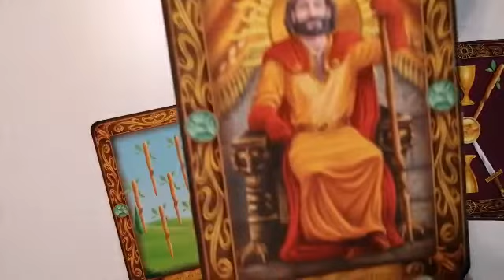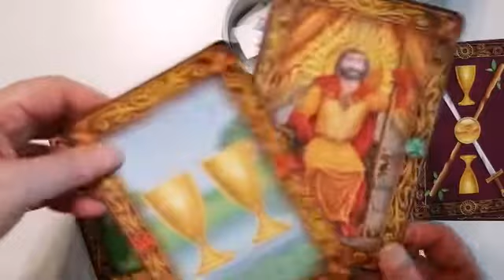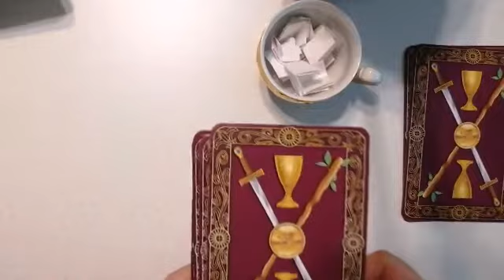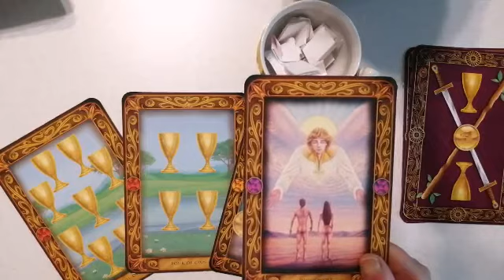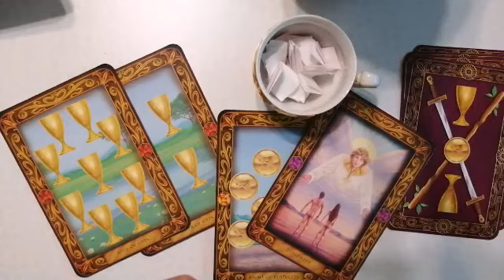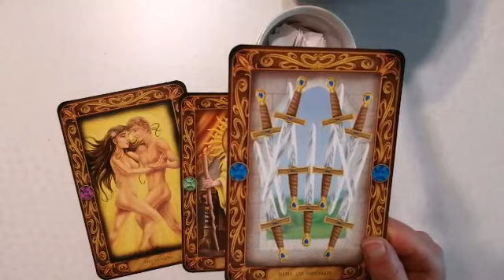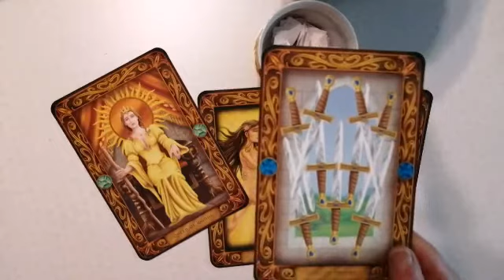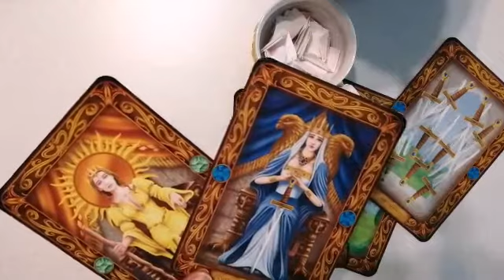A MESSAGE FOR YOU ❤️PICK A CARD TAROT READING❤️(TIMELESS)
Hi I am Victoria, here is the latest pick a card reading A message for you,(timesless) when you click on this video the message was meant for you, refer back to it anytime you need it. Or brose my other videos for your answer.